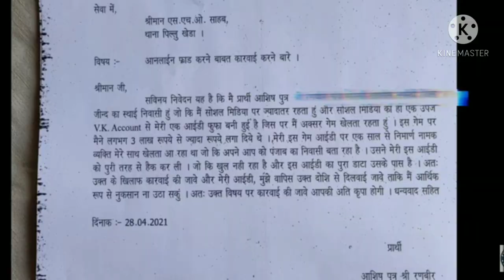Fufa Gaming I'd Hacked 😱 || Nirman ff reply to fufa Gaming 😳